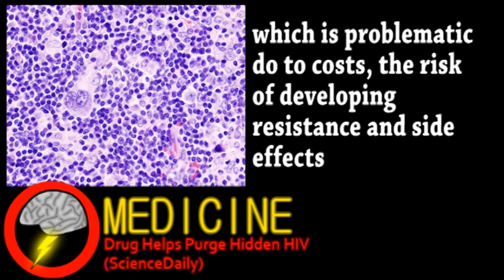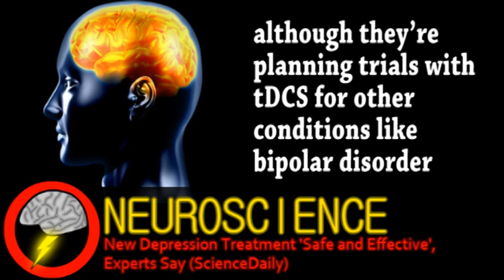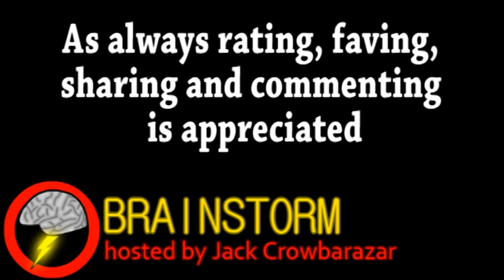Flushing Out Hidden HIV (Brainstorm Ep57)